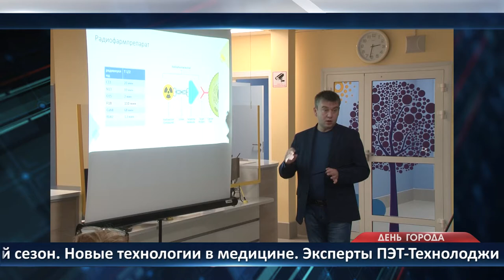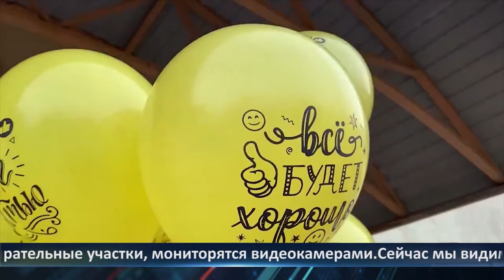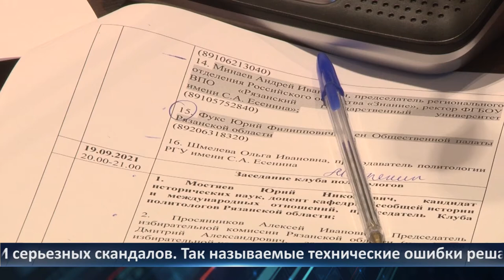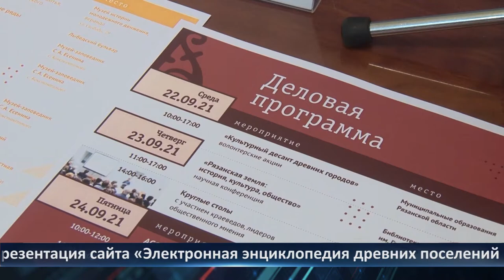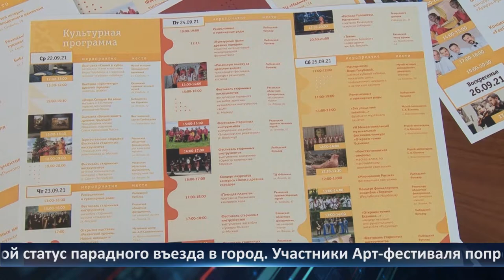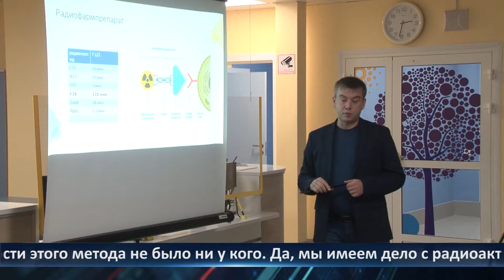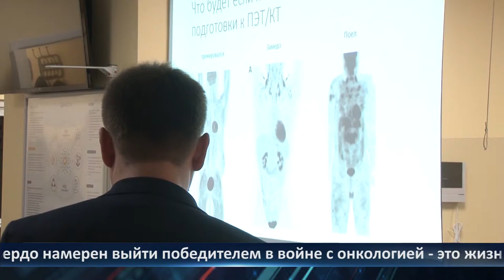День города - новости Рязани 20.09.2021